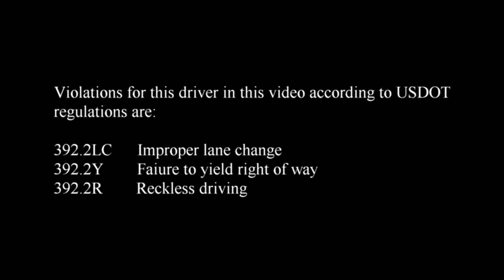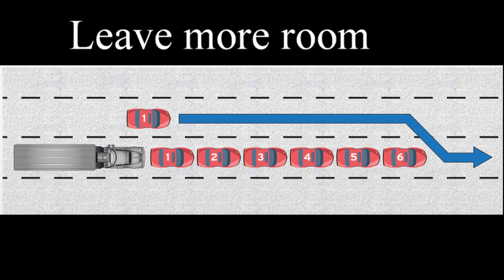Danny Herman Trucking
We have been asked why we upload videos with nine cameras. We want to give you the whole picture of the incident. You get a 360 view of what's going on so there won't be any questions.
As always truckers cannot process what they see in their mirrors. They cannot tell how much distance they are allowing the truck they pass when they change lanes. They are short changing the trucker they pass and place his life on the line because if they stop the trucker they pass may not be able to due to lack of braking distance.